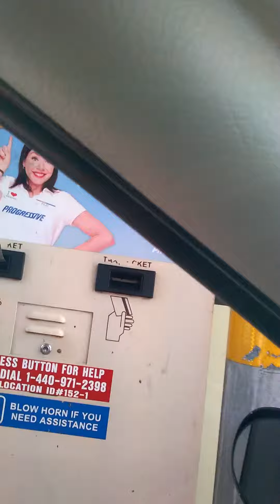ANNA ANDERS 4GLOBALPEACE CONDOLENCES + MORE PART II VIDEO 11/5/18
A LOCAL TO GLOBAL PEACE CAUSE / INITIATIVE FOR EVERYONE EVERYWHERE WITH  NO EXCEPTIONS THAT DESIRES CULTURAL,  CORPORATE ,  HISTORICAL  +  POLITICAL ACCOUNTABILITY + RESPECT FOR ALL ALWAYS + TO INCLUDE THE PRESERVATION OF OUR SACRED MOTHER EARTH AS WELL.